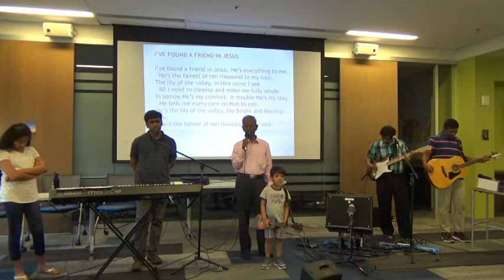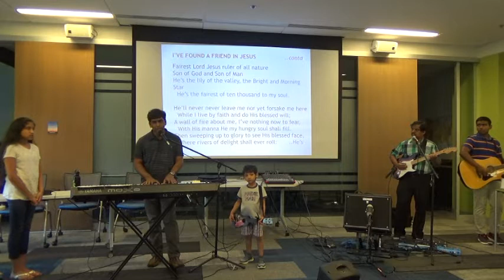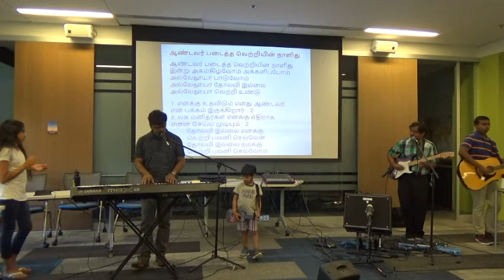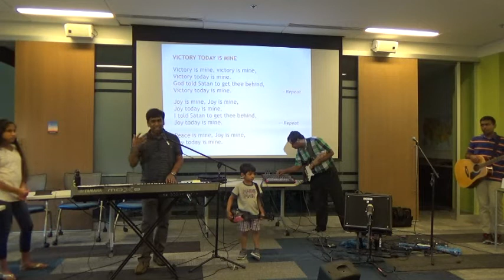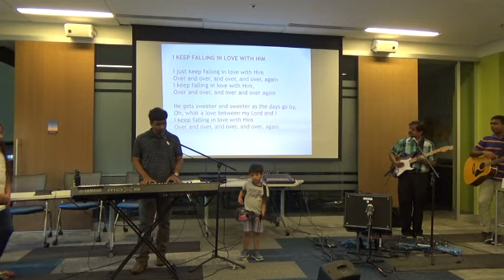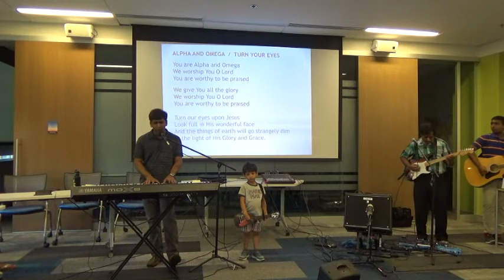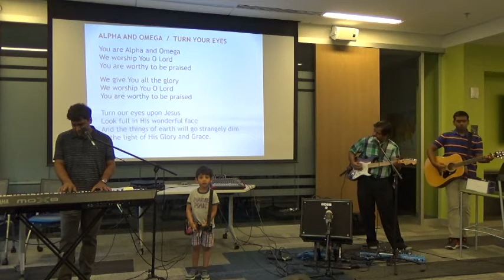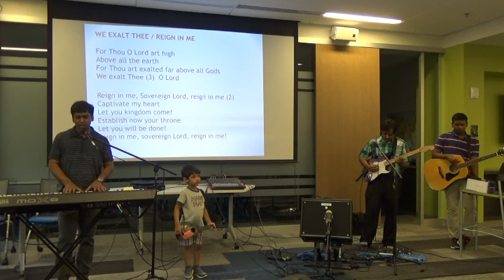Prayer Fellowship Worship (Apr-28-2018)